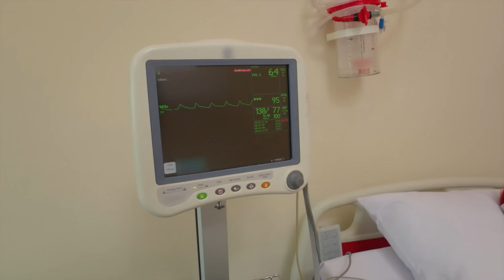Gözlerden Süzülen Her Yaşın Büyük Bir Anlamı Var - Kuzey Yıldızı İlk Aşk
Kuzey, Yıldız'ın yanına girdi. GÖZYAŞLARI
 SEL OLDU

18. Bölüm Özet:

Yıldız, Kuzey’e olan aşkı için bu kez de ölümle burun burunadır. Yıldız’ın bu aşk için ödediği bedellerin, yaptığı fedakarlıkların sonu yoktur. Kuzey için tüm malından mülkünden gözünü bile kırpmadan vazgeçen Yıldız, aynı fedakarlıkla canını da ortaya koymuştur. Bu zamana kadar Yıldız’a inanmayan Kuzey, şimdi vicdan azabı içindedir. Yıldız’ı kurtarmak için canını bile vermesi gerekse gözünü kırpmayacaktır ama şimdilik Yıldız için yapabileceği bir şey yoktur.

Kuzey, Yıldız’dan istediği son sınavla birlikte tüm ailenin düşmanlığını geri kazanmıştır. Yıldız’ın anne ve babası, Kuzey’in en büyük düşmanlarıdır artık. Kuzey, Yıldız’ı sınamak isterken kendi sınavına, kendisi yenik düşmüştür. Herkese, Yıldız’a olan aşkını ispat edecek, herkesin güvenini kazanacaktır. Kendisine çok güvenmektedir ama ona güvenen insan sayısı bir elin parmağını geçmez. Kuzey, Yıldız’ın ailesini ikna edemeyeceğini anladığında bekleyecek ve sabredecek gücü kalmamıştır. Bir an önce Yıldız’a kavuşmak istemektedir. Bunun için gerekli olan planı yapar, gözünü karartmıştır. Ama hesap edemediği bir şey vardır. Gözünü karartan sadece Kuzey değildir.

Oyuncu Kadrosu:
Yıldız: Aslıhan Güner
Kuzey: İsmail Demirci
Sefer: Toygan Avanoğlu
Nahide: Merve Şen
Mine: Aslıhan Kapanşahin
Gökçe: Berfin Nilsu Aktaş
Feride: Gizem Güneş
Emin: Korcan Kol
Osman: Can Kızıltuğ
Kamer: Ecem Çalhan
Poyraz: Burak Can
Yaşar: Cezmi Baskın
Hanife: Ferda Kaynar
Şeref: Hüseyin Soysalan
Emine: Uğur Demirpehlivan
Pembe: Zeynep Kankonde

Yapım:Süreç Film
Yönetmen:Ersoy Güler